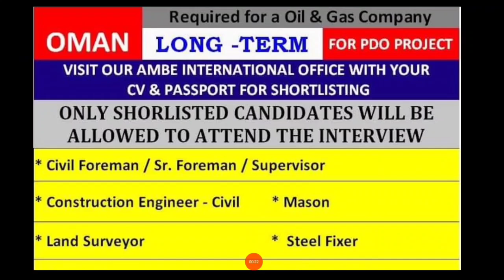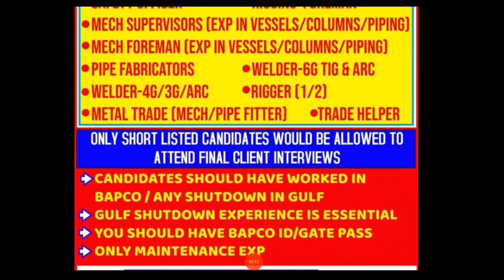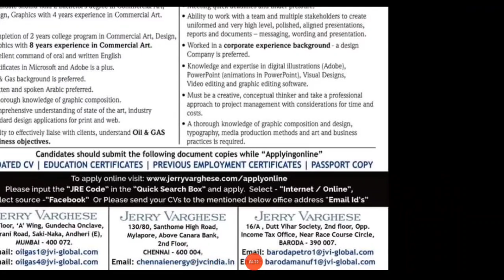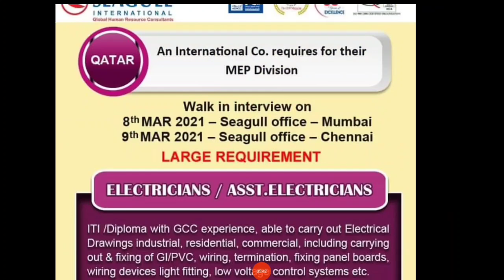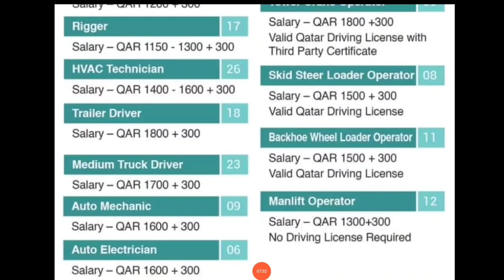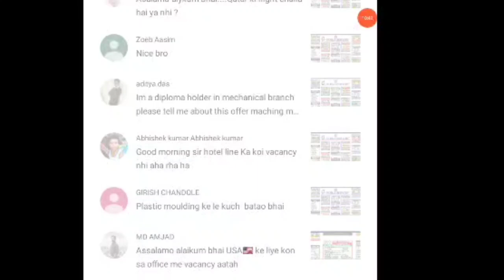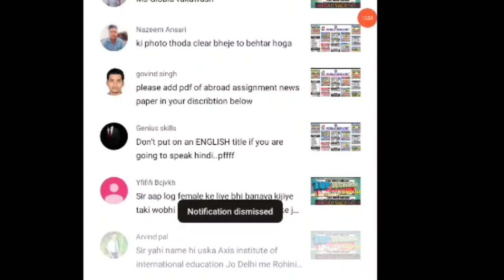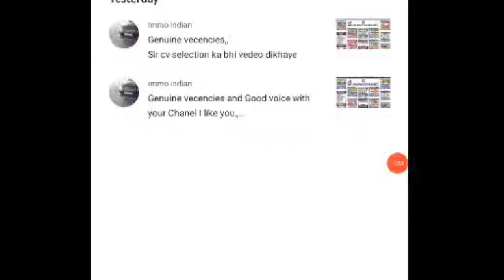6/3/2021 Saturday want paper Assignment Abroad Times papers Available in Telegram Channel | Gulf job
Request Only.

Bhojpuri World Siwan.. (Facebook page)

Amazon Product links. Offers